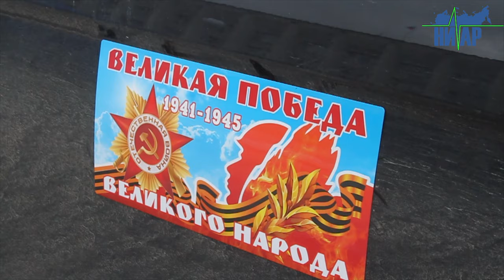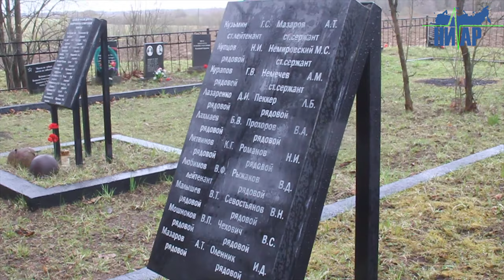Автопробег по местам боевой славы Кингисеппского района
7 мая состоялся автопробег по местам боевой славы Кингисеппского района Ленинградской области в преддверии 76-летия Великой Победы. В акции поучаствовал корреспондент информационного портала «НИАР».

Автопробег уже стал традиционным мероприятием для жителей Кингисеппского района. Он проводится каждый год в канун 9 мая. Таким образом люди отдают дань уважения всем героям Великой Отечественной войны и сохраняют память об этих нелёгких для страны годах.

Организатором автопробега по местам боевой славы выступил Комитет по культуре, спорту и молодежной политике МО "Кингисеппский муниципальный район".

В этом году поучаствовать в акции собралось большое количество неравнодушных жителей города и района. Среди них были и совсем юные представители поколения.
В процессе поездки по маршрутам, которых было два – западный и восточный, колонна из автомобилей останавливалась в памятных местах Кингисеппского района. Участников автопробега встречало руководство населенных пунктов, ветераны и местные жители.

К памятным местам возлагались венки и цветы. Также автопробег включал в себя передачу Вечного Огня, привезенного с Пискаревского мемориального кладбища, по всем поселениям Кингисеппского района согласно движению машин.

Две колонны приближались навстречу друг к другу с разных концов района. На воинских захоронениях в процессе следования проходили митинги. Со слезами на глазах участники Великой Отечественной войны рассказывали о своих фронтовых дорогах. Была и молодёжь, которая с интересом принимала участие в акции.